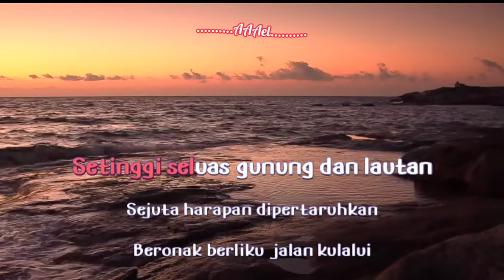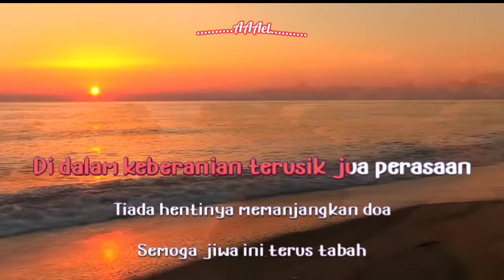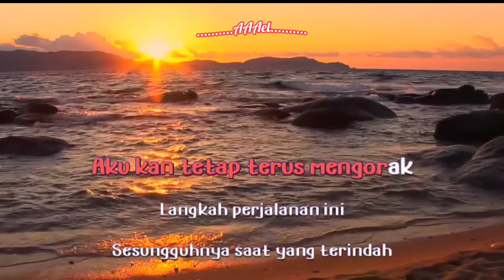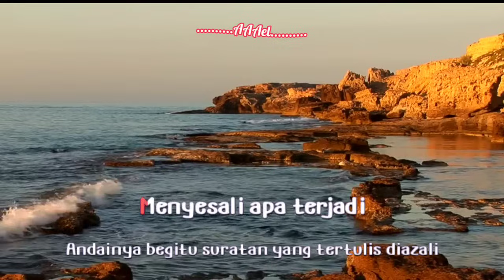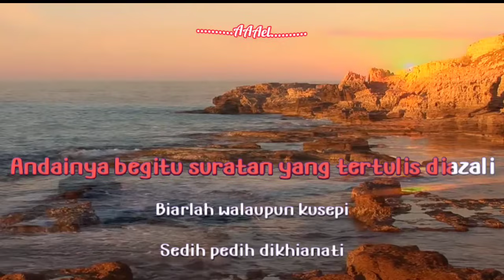Yang Terindah Hanyalah Sementara - Erra Fazira (Karaoke)🎤